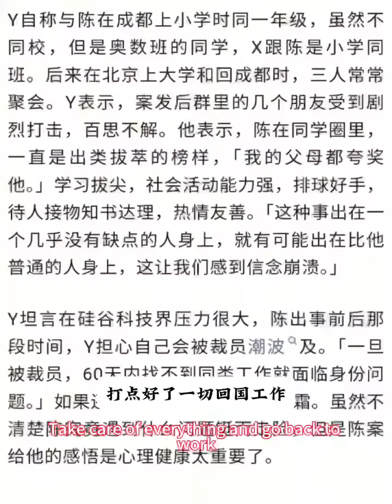清华灭妻谷歌男陈立人美国雇顶级律师将脱罪